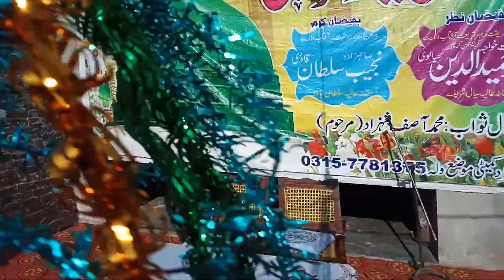Salana mefil 01.01.2020(3)